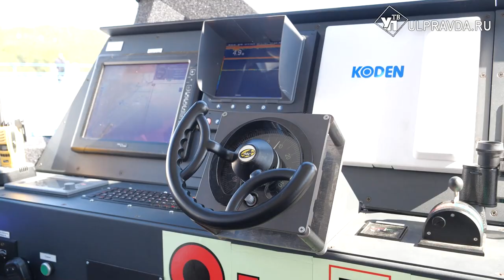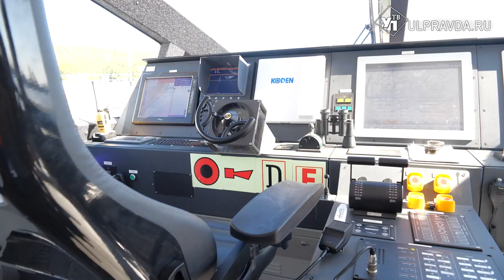Из Казани в Ульяновск на «Метеоре». Как возродили путешествия по Волге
Год назад глава региона Алексей Русских задумался о восстановлении и развитии речного туризма. Ульяновская область выступила с инициативой о возрождении водного сообщения между регионами. Задуманный ульяновским губернатором «Великий Волжский путь» мог бы объединить по воде Ульяновскую область с республиками Татарстан, Марий Эл, Чувашией, Самарской областью. Что из этого вышло – узнаете в нашем материале.